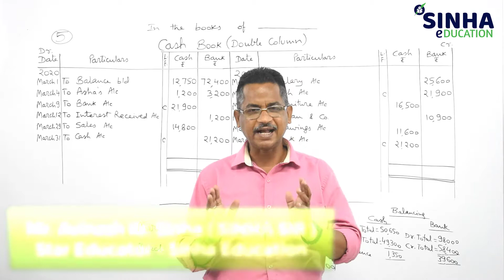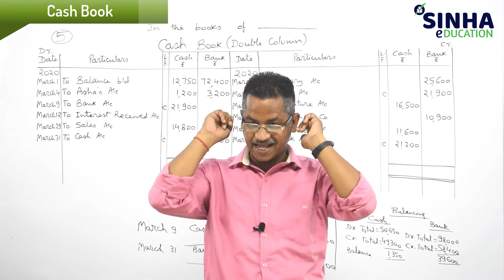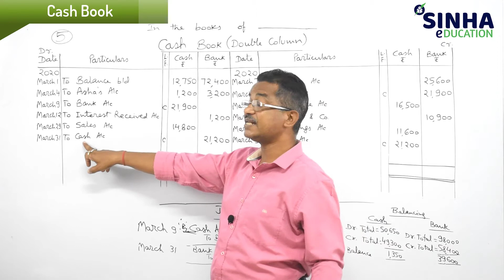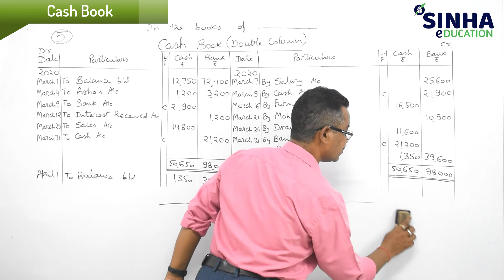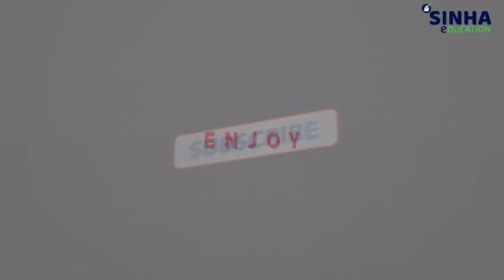Cash Book || Part - 4 || Double Column || Class XI || Sinha Education || Accounts by Sinha Sir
Hello Viewers !
We are back with our new video -  CASH BOOK Part 4 || CLASS XI.

          Hope you all like the video and would convey it to your near and dear ones. We would again catch you up in our next video with the content best in demand and important for the students.

NOTE : CLASS XI of our STAR EDUCATOR of ECONOMICS - SHWETA MAM are going on . Don't scrap away your time guys, start learning with our Educators. Also wishing you all the very best for your mid sem exams guys.